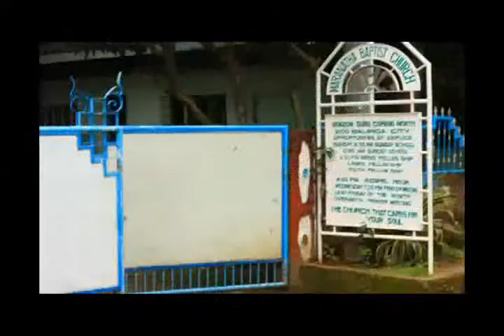Maranatha Baptist Church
This is our chuch MBC(Maranatha Baptist Church) Located at Venzon subd. Cupang, Balanga City, Bataan.. Godbless everyone